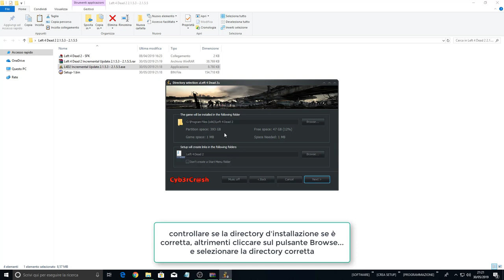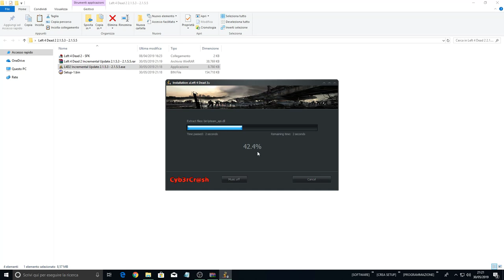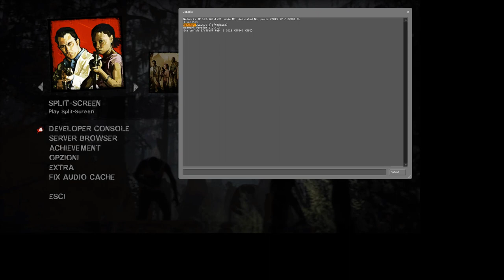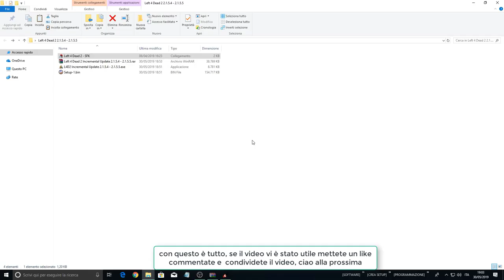Left 4 Dead 2 Incremental Update 2.1.5.3 - 2.1.5.5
►PER SUPPORTARE IL CANALE:
►GIOCHI SCONTATI FINO AL 70%:
►UNISCITI:
►COMPONENTI PC:
✓ CPU: AMD Ryzen 5 1600
✓ GPU: XFX RX 480 8GB
✓ RAM: 8GB DDR4 CORSAIR VENGEANCE 3000 MHz
✓ MOTHERBOARD: ASUS PRIME B350-PLUS
✓ HD: 1TB SEAGATE
✓ PSU: 600W EVGA
✓ CASE: ITEK TITAN 05 ADVANCED